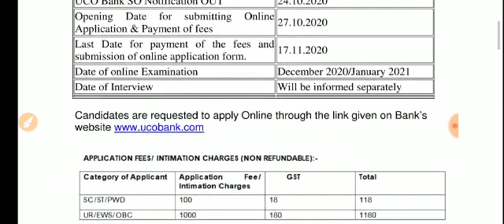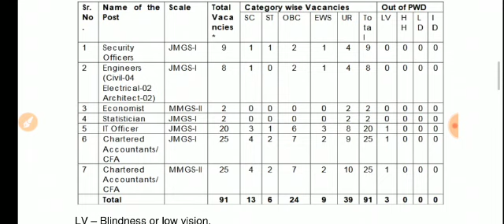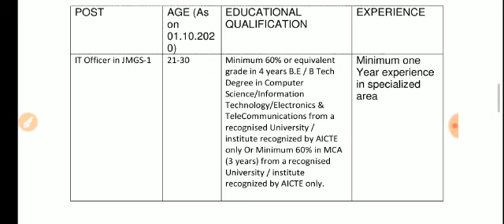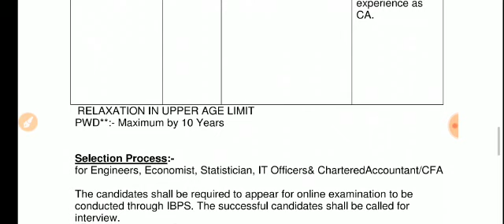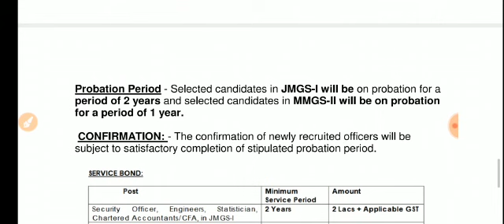UCO Bank SO Recruitment 2020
Greetings from BlindBankersOfIndia, in this video, PayalJain is talking about